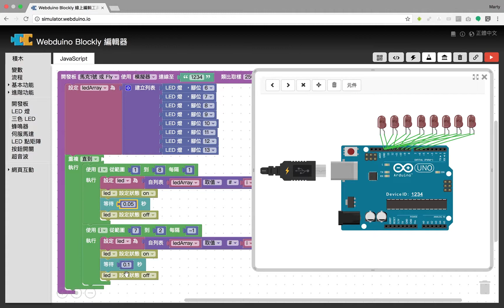Arduino Simulator - LED x 8